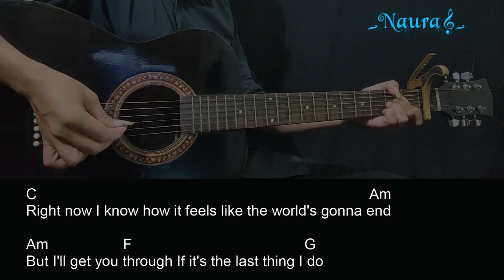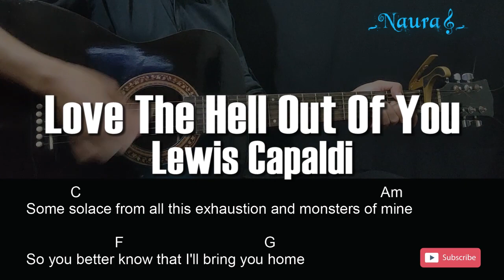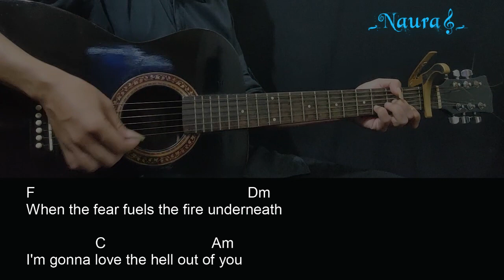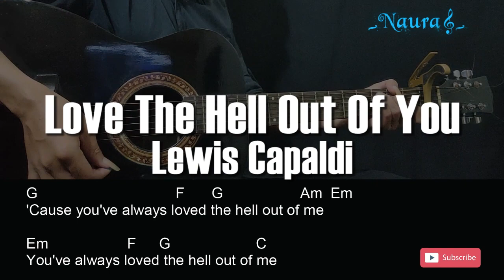Lewis Capaldi - Love The Hell Out Of You Guitar Chords Lyrics